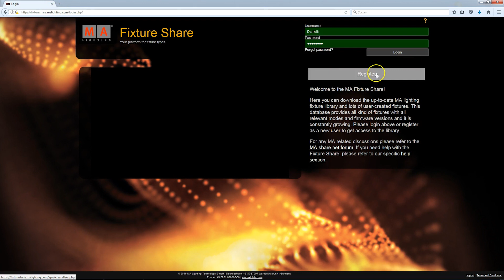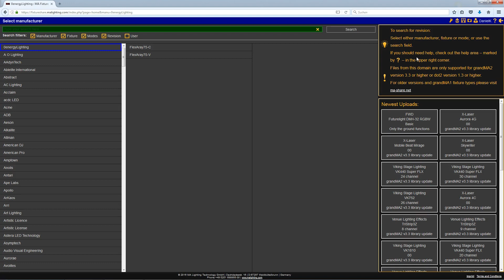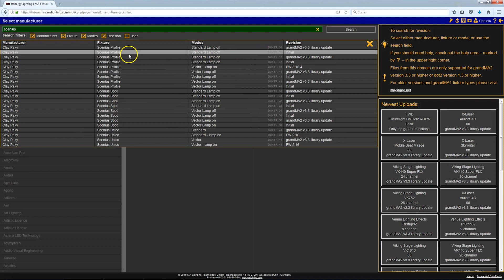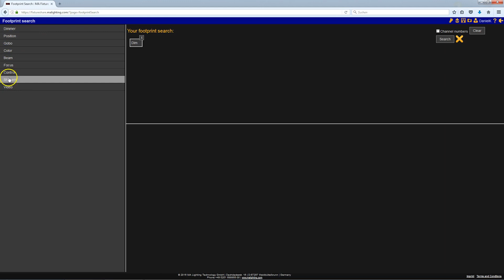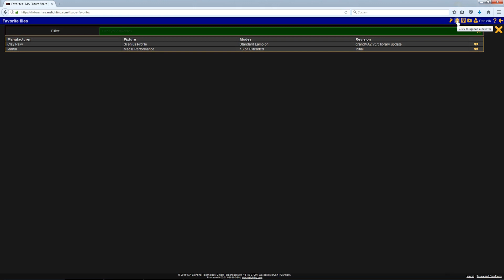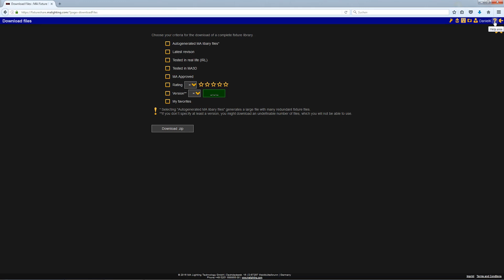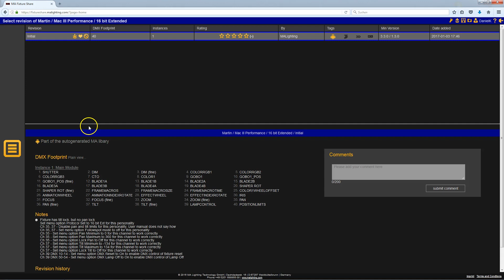MA Fixture Share | Tutorial [EN]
In this video MA Lighting product specialist Daniel Kannenberg is introducing you to the multiple possibilities of the MA Fixture Share and showing you, how easy this powerful tool can be used. Learn how to select the appropriate fixture type, how to search for fixture types, how to rate them and get to know more about the up- and download options.